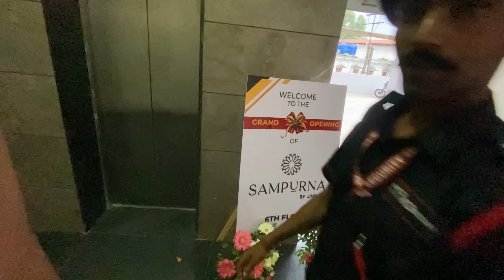Hemant lai k lewnu vaneko k liyera awnu vayo 🙄